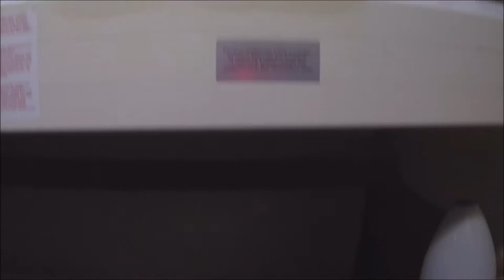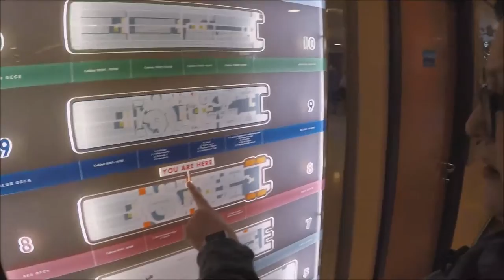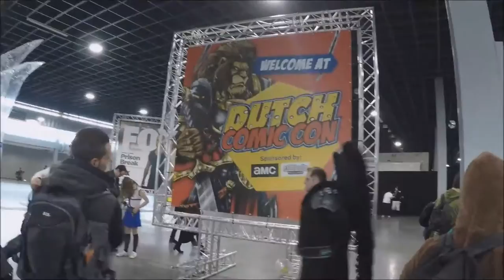comic con cruise 2017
A fantastic weekend to Dutch con 2017 courtesy of District 14 Event aboard there comic con cruise 2017 lots of drink lot of fun cant wait till the next one